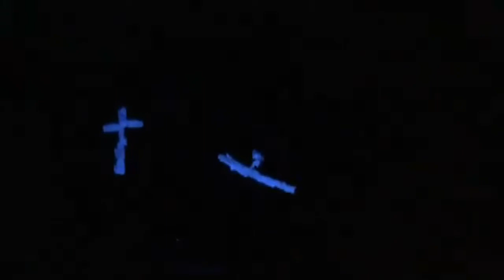고양동성당 성탄맞이 공동체 성가잔치 - 1등 루카공동체 메리크리스마스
다같이 행복한 국민, 정의로운 법치와 "투표소수개표"선거개혁과 주권을 지키기위한 주권당 발기인을 모집하고 있습니다.
헌법1조 에는 "대한민국은 민주공화국이다. 주권은 국민에게 있고, 모든 권력은 국민으로부터 나온 다" 라고 합니다. 그래서 민주주의의 꽃은 선거이고, 3.15 부정선거이후 (선거관리위원회)가 탄생 하였습니다. 그래서 투표 독려도 하고, 투표 감시도 합니다!! 하지만 중앙집중식 개표와, 전산 (소프트웨어)을 사용하는 투표지분류기, 수개표를 없앤 심사계수기, 법에 검증도 없는 보고용 pc사용과 행정상 사용한다는 임차서버 (전산사용을 금지시키는 공직선거법 부칙5조를) 위반하여, 부정선거를 야기 합니다.